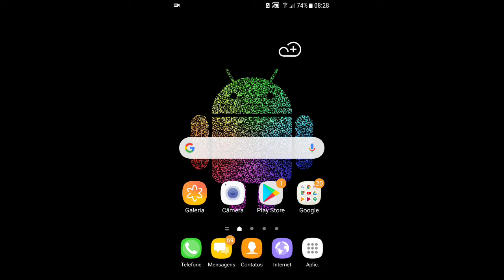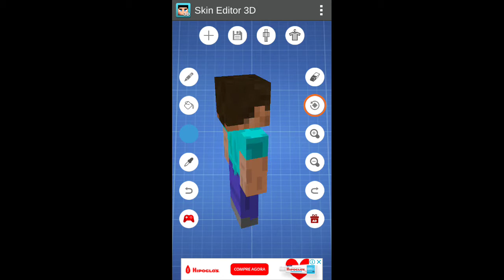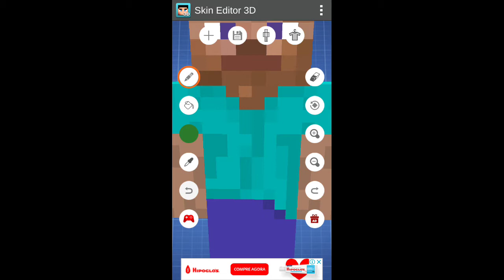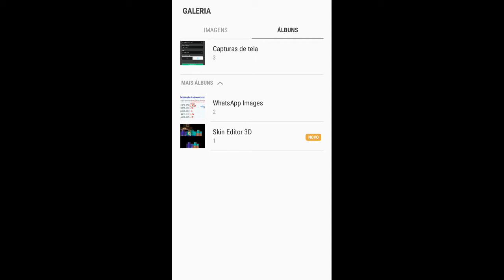APP PARA EDITAR SKIN DE CRAFTSMAN [CLISMAN GAMES]